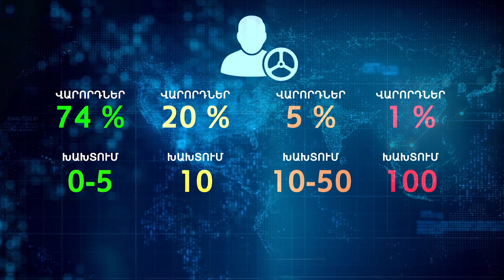Վարորդները ճիշտ են համարում անցումը խախտումների բալային համակարգին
«Վարորդի ընկեր» ՀԿ համահիմնադիր Սերգեյ Ղահրամանյանը հիշեցնում է, նախորդ տարվա վերջին միայն մեկ օրում Երևանում եղավ 110 ճանապարհատրանսպորտային պատահար: